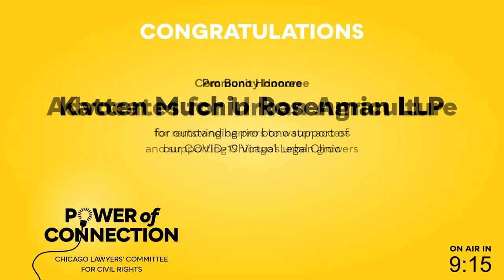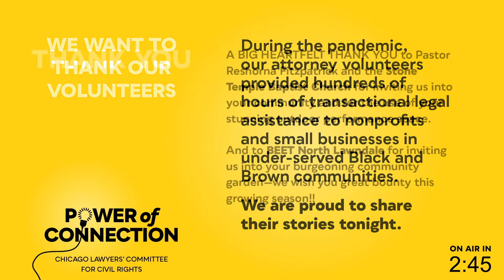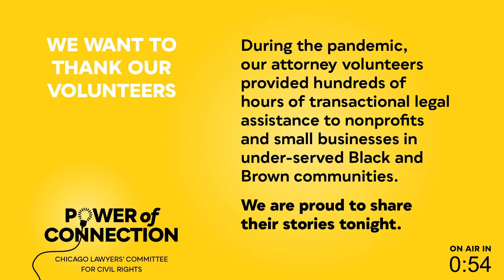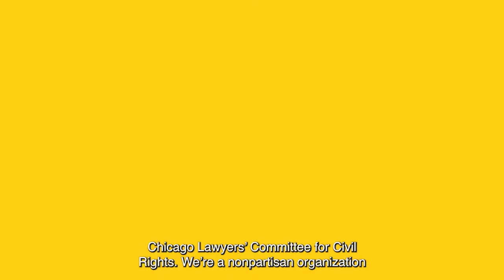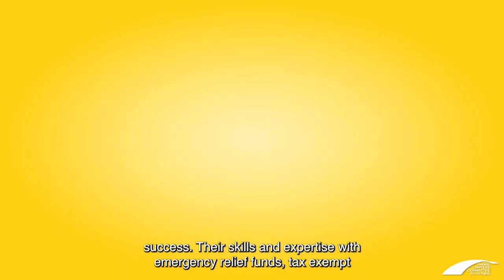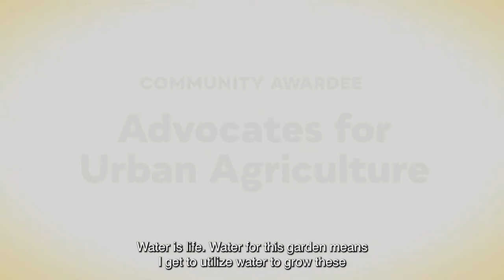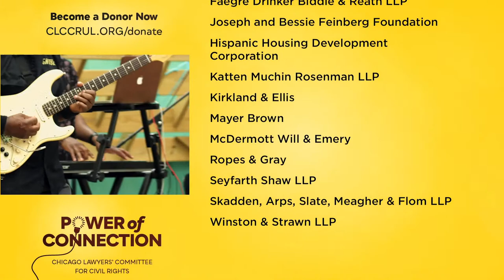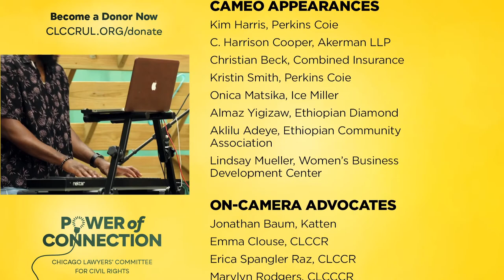The Power of Connection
Our pro bono attorneys contribute hundreds of hours of transactional legal assistance each year to nonprofits and small businesses in under-served Black and Brown communities. Your support helps fuel this critical work to abolish the racial wealth gap in Chicago and Illinois.

Join us for a free livestream fundraising benefit  honoring our pro bono volunteers, community leaders, and entrepreneurs who've stayed resilient through an unprecedented global pandemic.

The Power of Connection will toast the Pro Bono Works volunteers and community entrepreneurs who join together to build stronger, healthier, and safer communities.

Congratulations Pro Bono Honoree - Katten Muchin Rosenman LLP  for outstanding pro bono support of our COVID-19 Virtual Legal Clinic!

Congratulations Community Honoree - Advocates for Urban Agriculture for removing barriers to water access and supporting Chicago’s urban growers!

Chapters
(10:05) "On and On" performed by Shawnee Dez, Left Jones, and Ric Jaz Hall
(17:32) CLCCR Legal Clinic Story
(20:56) Pro Bono Honoree: Katten
(26:41) Community Partner Award: Advocates for Urban Agriculture
(32:45) Get Involved: How to Donate
(34:07) "Slipped Up" by Shawnee Dez with Left Jones and Ric Jaz Hall